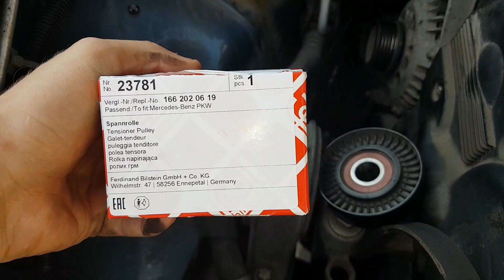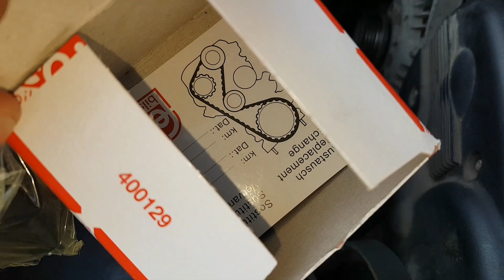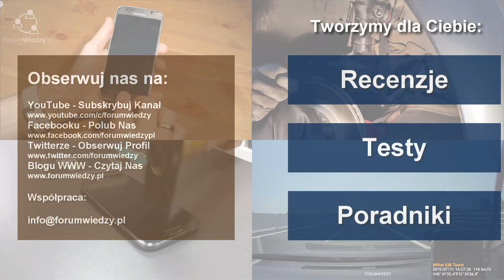Opel Astra G - wymiana rolki paska wielorowkowego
🤩 Drogi widzu! 🤩
👉 Polub ten film, jeśli się Tobie spodobał. 👍
👉 Napisz komentarz ✍️ jeżeli masz pytanie.

😎 Dziękuję za zobaczenie filmu i do zobaczenia w kolejnym odcinku. Serdecznie pozdrawiam! 👊